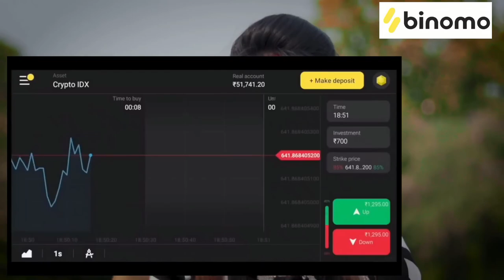তুই বর্ষা বিকালের ধেউ//most popular video#viral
bangli all over